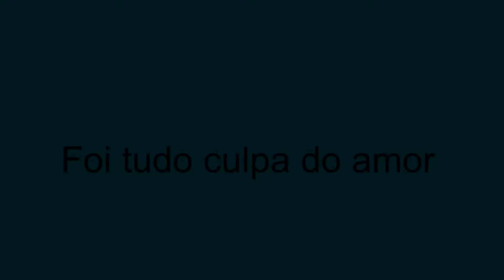Foi tudo culpa do amor